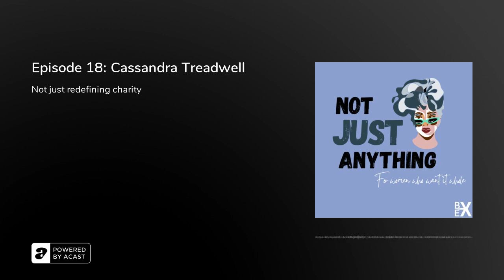Episode 18: Cassandra Treadwell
Today, I speak to the incredibly inspiring Cassandra or Cass Treadwell who is the co-founder and CEO of So They Can,&nbsp;an international NGO supporting vulnerable communities in East Africa. Cass founded the business, having been profoundly moved by her experiences visiting Africa when she was backpacking in her youth. Her determination, perseverance, and vision really are second to none. This has driven her to build this phenomenal business that is now supporting over tens of thousands of children in Kenya and Tanzania across 40 schools. She is a powerhouse and I can't wait for you to hear not just her story, but also countless stories she shares about people she's met and been inspired by along the way. Get ready, cause you'll surely want to follow in her footsteps and change the world.